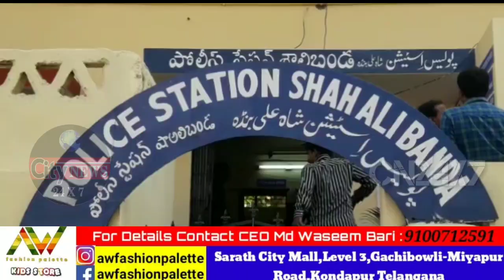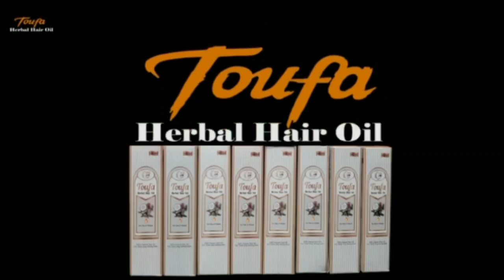SSC PUBG Hall Ticket | Donation of issuing 10th Hall tickets Student Name by "Hiya Dayat Pub Ji" ins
* Slug SSC PUBG hall ticket. *

  The student's name on the hall ticket was printed as "Hiya Dayat Pub Ji" instead of Hidayat.

 Student family members clashed with school owners over fears of tomorrow's 10th exam ...
  Event at Shanti Niketan School in Doodh Bauli.

 Byte.Deputy district education officer bahadurpura zone.v.v.venugopal chari..!!